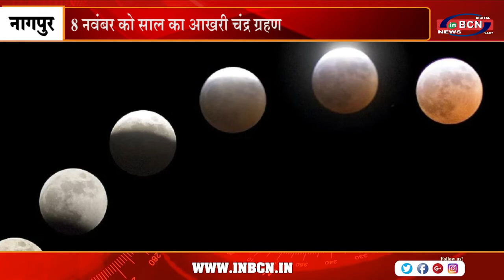8 नवंबर को साल का आखरी चंद्र ग्रहण | INBCN NEWS